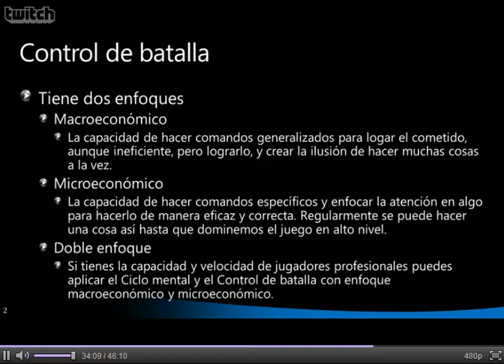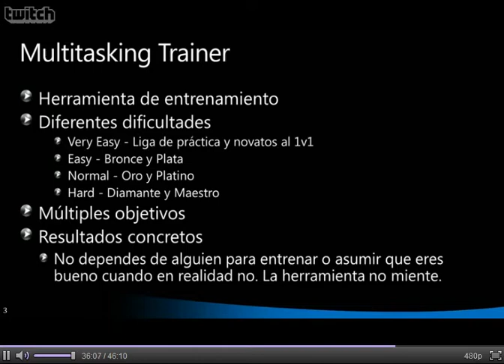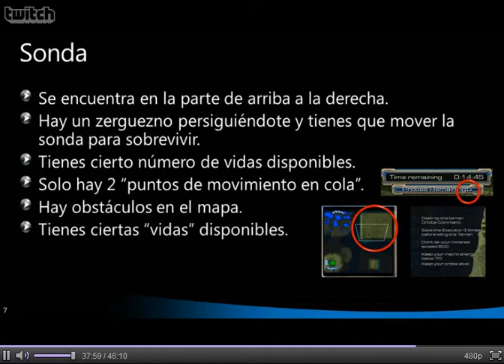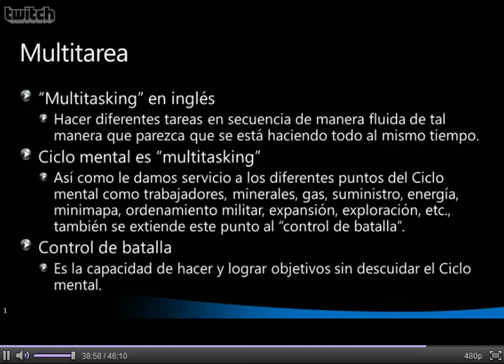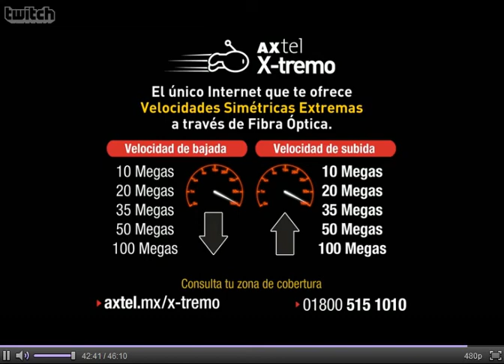Starcraft 2 con manzanas por Ozrak: Lección 7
Lección 7: La multitarea.

Ozrak nos propone usar el arcade de multitasking para mejorar las habilidades de multitarea y nos introduce en el concepto de Control de batalla.

Saludos.